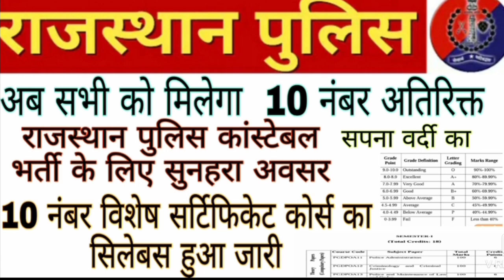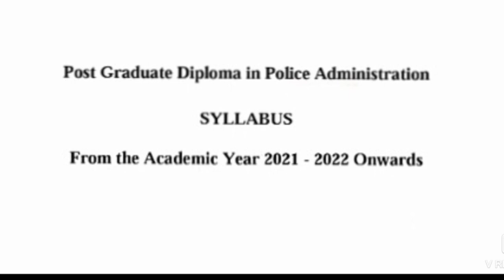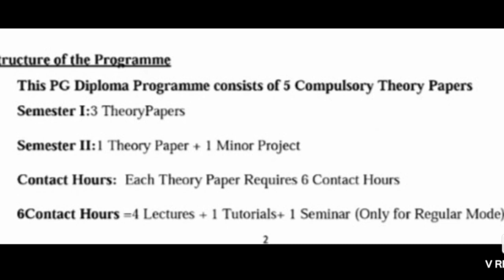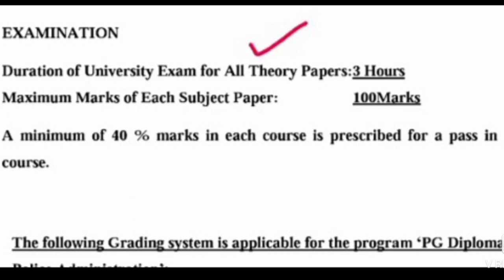Rajasthan Police 10 number special Certificate Course Saylebus Jari|Raj Police Course saylebus